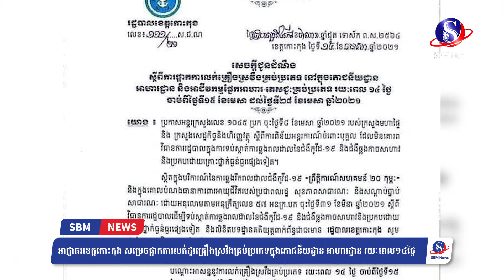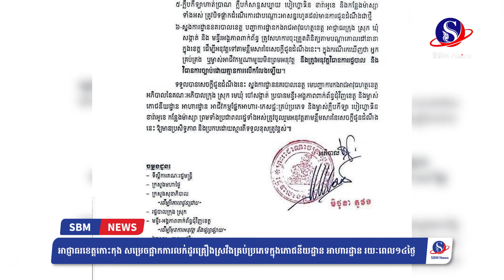អាជ្ញាធរខេត្តកោះកុង សម្រេចផ្អាកការលក់ដូរគ្រឿងស្រវឹងគ្រប់ប្រភេទក្នុងភោជនីយដ្ឋាន អាហារដ្ឋាន...